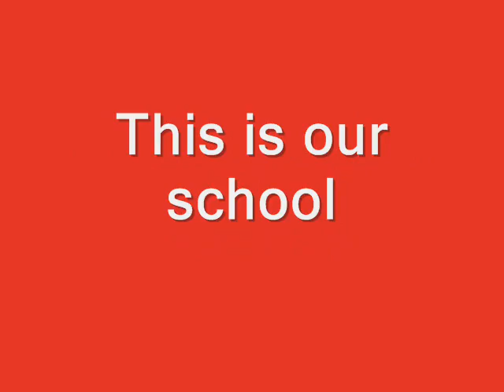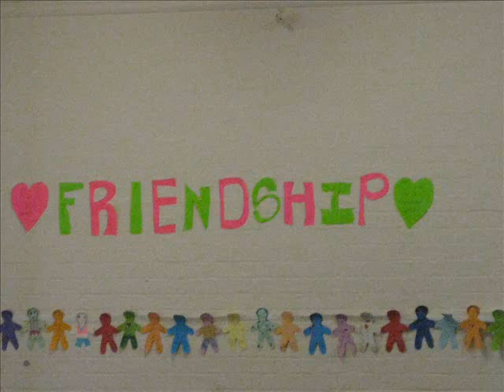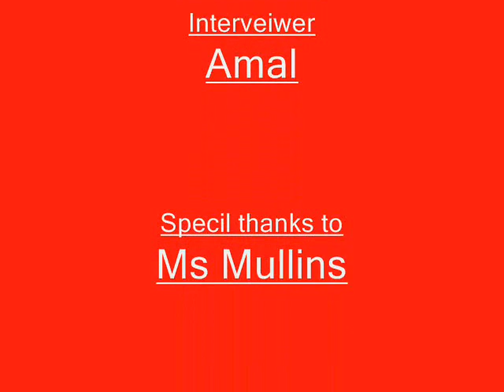BBC News School Report 2012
This is a report by Eltham Hill Technology College Amal, Doris, Hannah and Martha